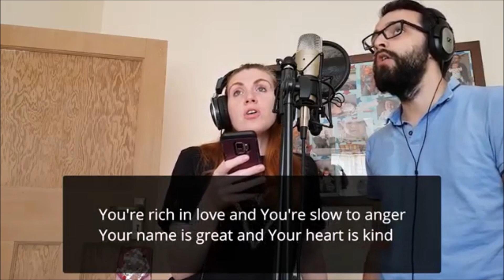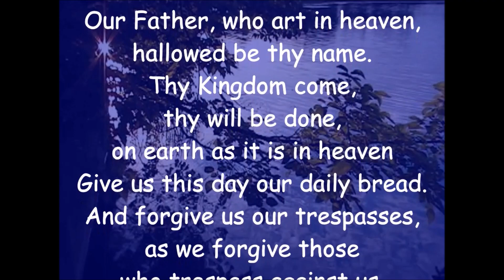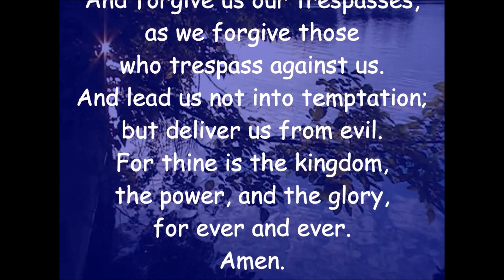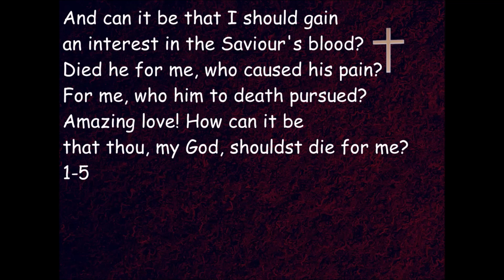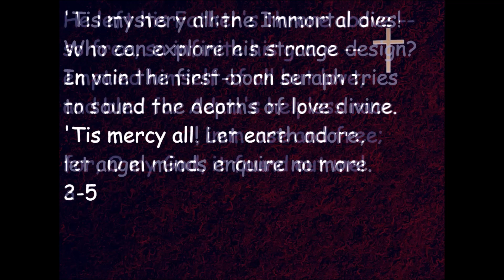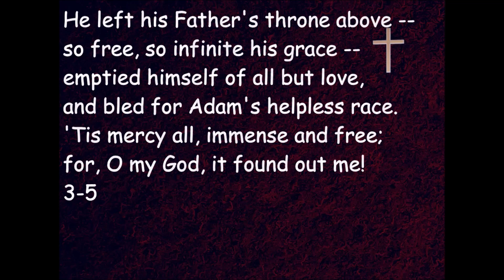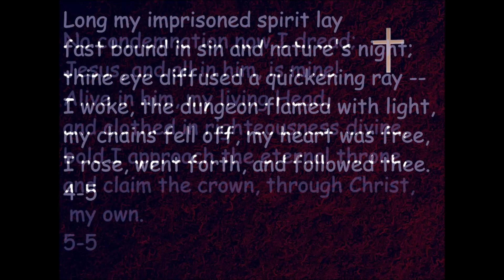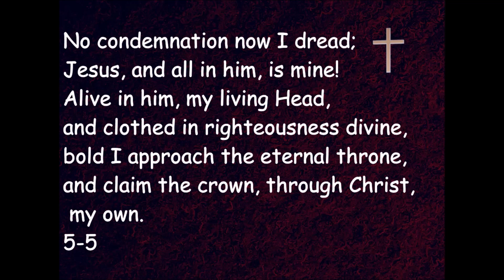Church Service 14.01.2021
Live Recorded Worship: Market Drayton Methodist Circuit
Other Worship: BBC Songs of Praise
Church Worship: Wesley Place Methodist Church Archives